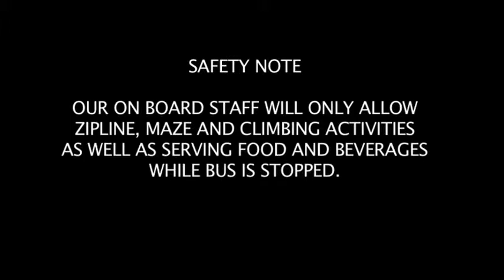Memories Forever Kid's Birthday Parties on THE COACH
Memories Forever Limousine Service offers the BEST Kid's Birthday Parties around.   Located in St. John's, Newfoundland.  Kid's enjoy the on board ZIP LINE, MAZE and DANCE FLOOR.